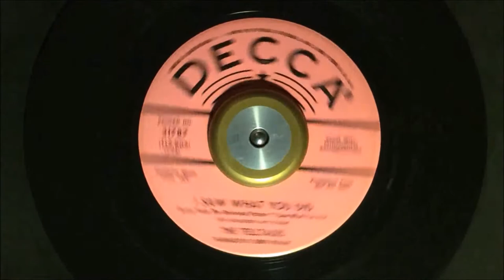I Saw What You Did ~ The Telltales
From 1965, the tune (but not the song) appears in a schlocky and strange murder film of the same name starring Joan Crawford in her last American movie role .A Metropolitan Soul Fave Rave ! MetropolitanSoul @MetropolitanSoul